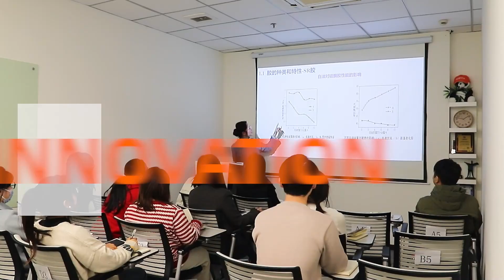GORCCI is attending 135th Canton Fair！looking forward to your arrival！